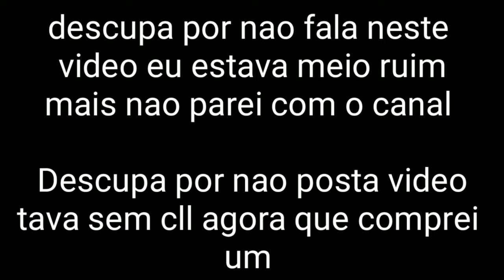SOLO VS SQUARD MATEI TODOS E FIZ BOOYHA MITEI [FREE FIRE] THAILLER GAMER101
Espero que gosta do vídeo é nós